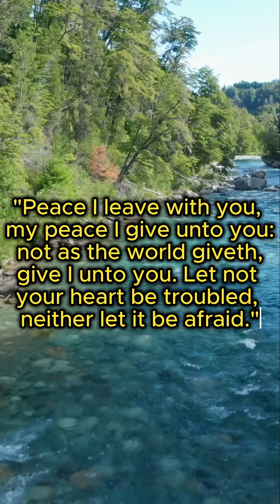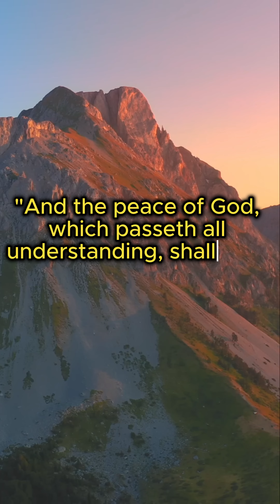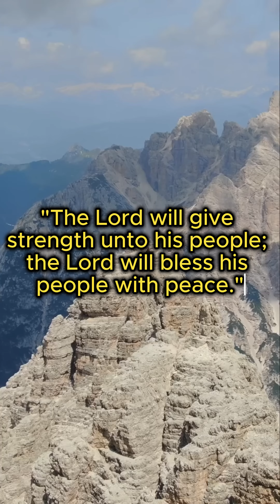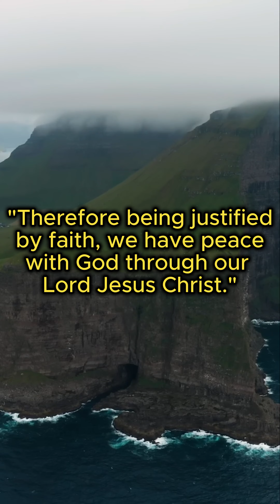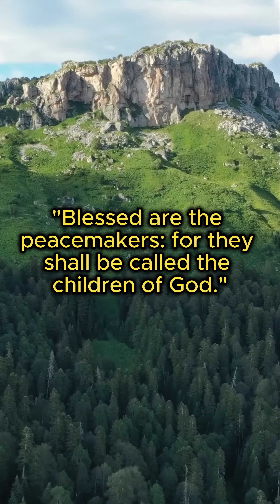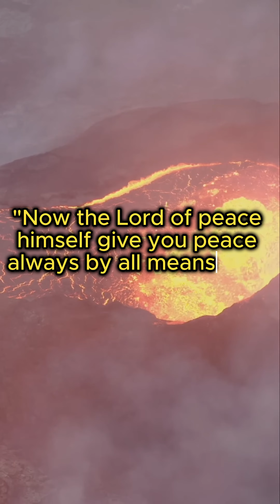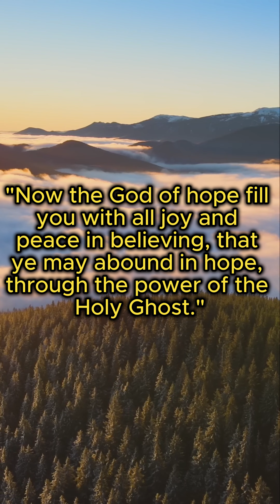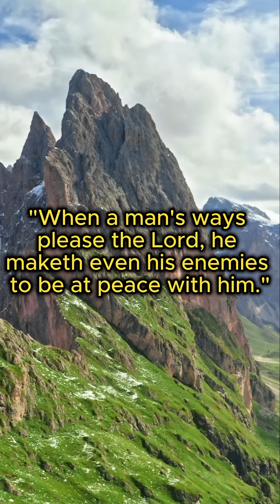How to Find Peace of Mind Through the Bible(Finding Comfort in God's Word)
☑️ You can SUPPORT the ministry

KJV Bible ✝️📖🙏🏾🕊️
The best way to support and help our channel grow, and it's FREE!